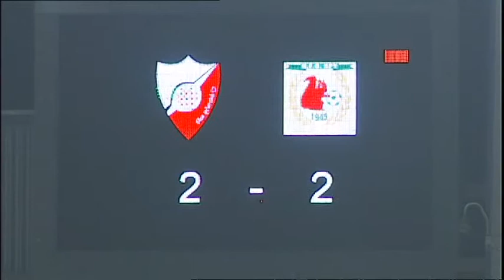D3B amateur : Quévy Mons – Spy 2-2 (© - Canal Foot 12/11/2017)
En D3B amateur, Spy, bon dernier, se rendait à Quévy Mons lors lors de la 12e journée. Après avoir menés 0-2, les Namurois ont vu les Dragons revenir à 2-2 partout. Rageant car les Spiroux ont vraiment raté le coach de ramener les 3 points. (© - Canal Foot )